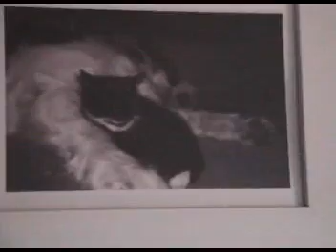hemma nummer3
del 3 på riktigt